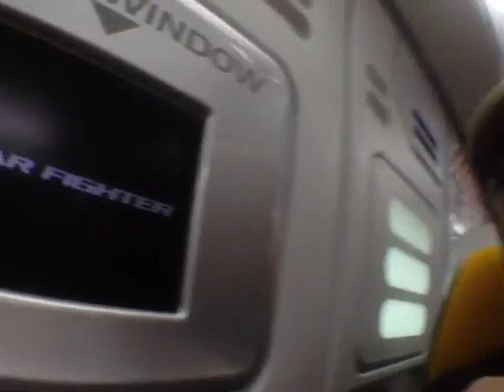宇宙に行ってくる！